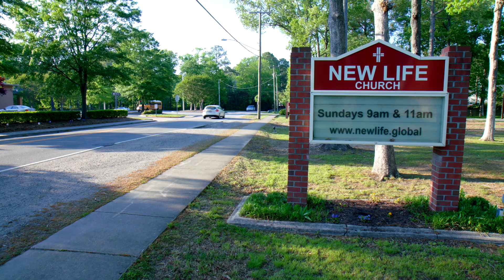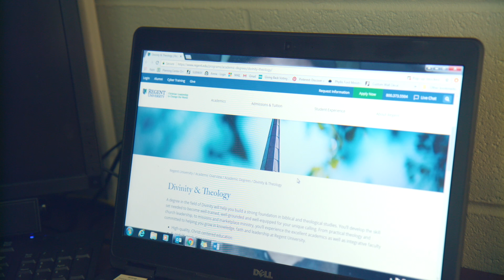Alumni Stories: Nina Anderson | School of Divinity | Regent University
"We're created to love and to understand people that don't look like us." Wise words from a wise woman. Join Nina Anderson telling her story and her journey with Regent University.